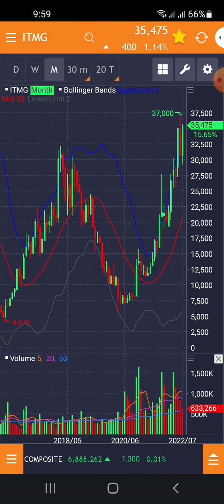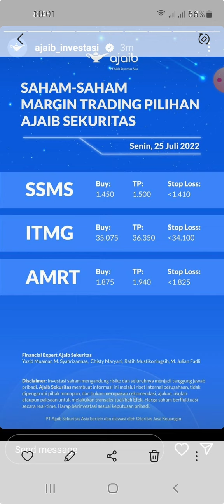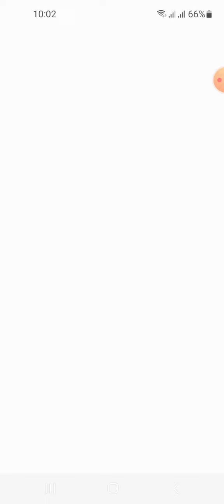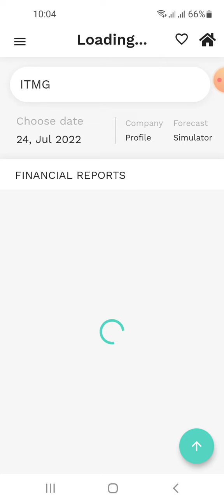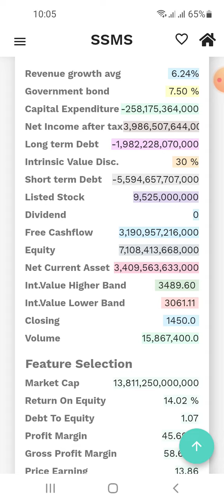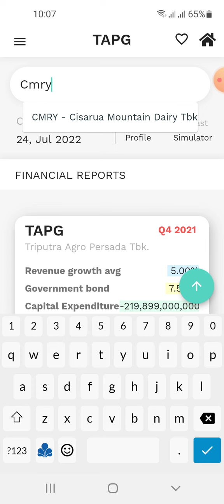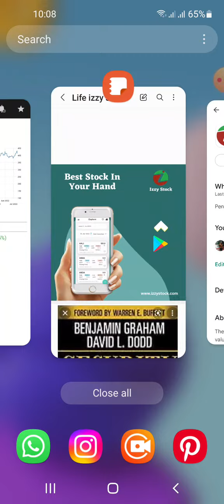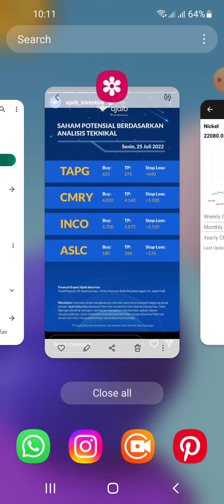Rekom saham 25 Juli 2022 sumber anaisa teknikal dan margin trading. Berapa nilai wajarnya?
1. Perhitungan True Value (Nilai Intrinsic) Bersadarkan laporan Keuangan Perusahaan.
2. Mudah di gunakan bagi pemula sekalipun.
3. User bisa mendapatkan info terupdate True Value (Nilai Intrinsic) setiap emiten yang terdaftar di BEI.
4. Ada Tutorial nya FREE loh, bagi pengguna setia Izzy Stock!!
5. Info Ebook Terupdate.

1. Register Terlebih Dahulu Apabila Account Email Belum Terdaftar Pada Aplikasi Di Menu Create an account.
2. Apabila Tidak Dapat Masuk(Login with Google) Silahkan Register Ulang Secara Manual Di menu Create an account.
3. Login Secara Manual Dengan User Yang Sudah Dibuat Sebelumnya Pada Menu Create an account.
4. Silahkan Tunggu 1x24 Jam Apabila Account Sudah Terdaftar Atau hubungi Contact Gmail Yang Tertera Di Aplikasi.